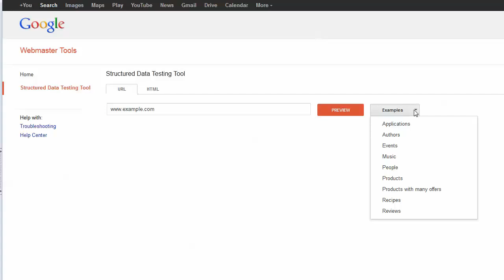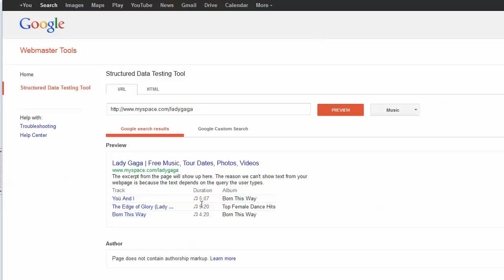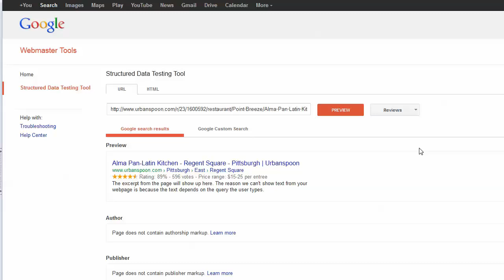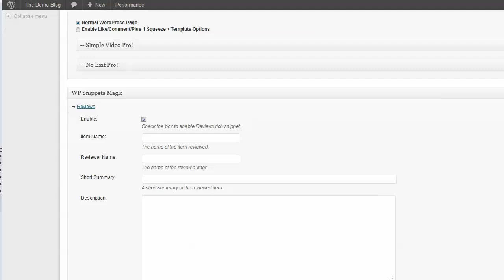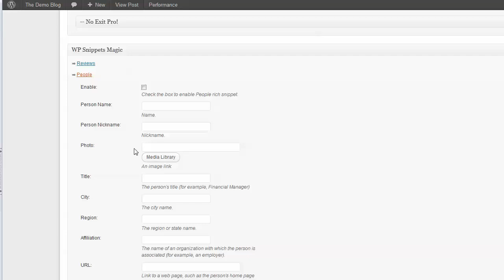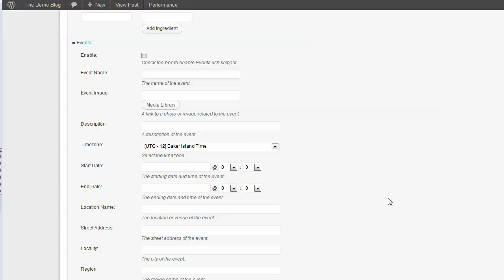WP Snippets Magic Preview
- Are you taking advantage of Microdata to get your search engine results more clicks? Having your picture, a star rating, or other specialized information linked in the search engine results and formatted differently will make your listings stand out.

Up till now, putting microdata into a post has been a big pain in the neck, but with this new plugin, you can do it in 5 minutes or less. Check out the video for a demo.